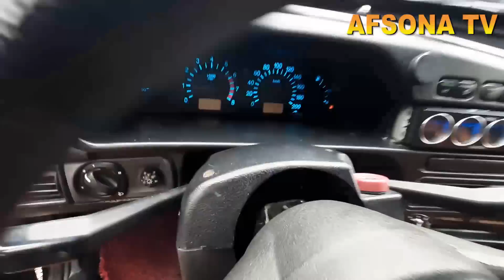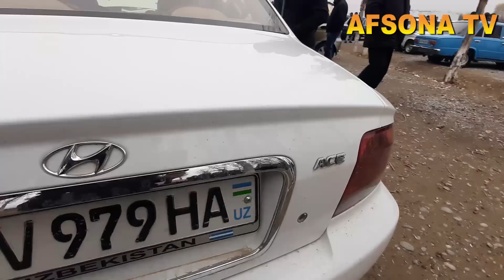22 NOYABR FARGONA BOZORIDA HAMMA TOPLANDI BMW ZUDLIK BILAN 2000$ HUNDAY SANATA 07 SAMARA FORZA